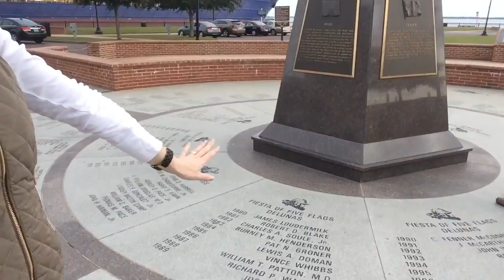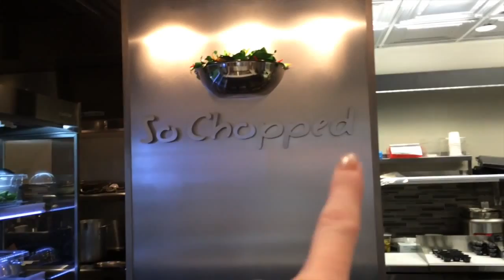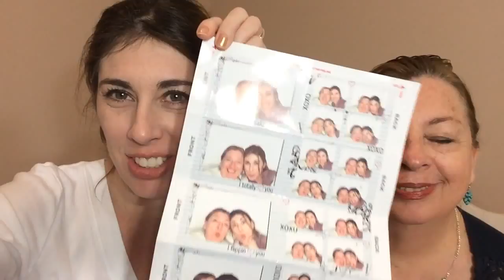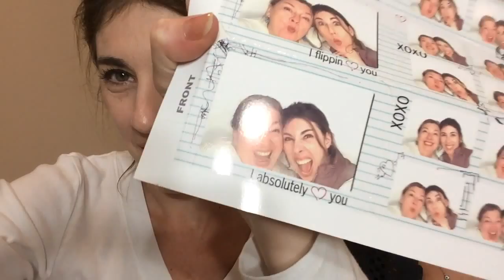COMPRAS E MESA DE 6 MIL DOLARES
VEM PASSEAR COM A GENTE!

♥ SNAPCHAT donaconsumista
♥ PERISCOPE donaconsumista